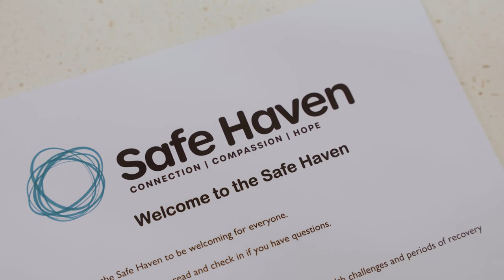Peacock Centre - Safe Haven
Safe Haven
Introducing Safe Haven, a new mental health service supporting people experiencing situational and suicidal distress.
* 10 Elphinstone Road, North Hobart 7000